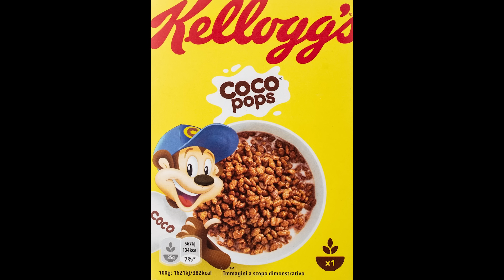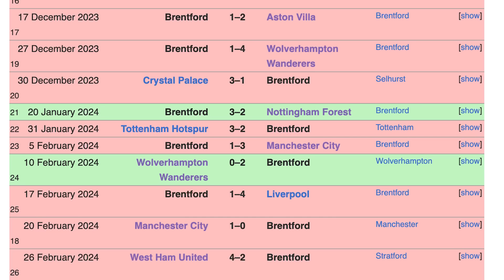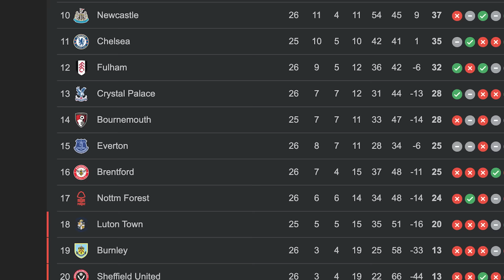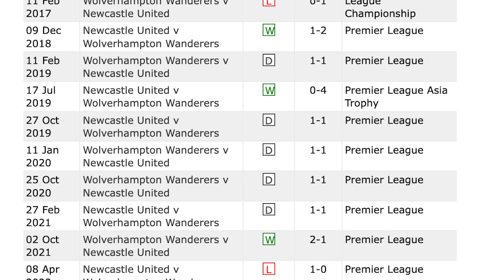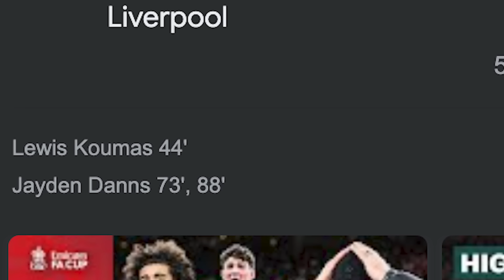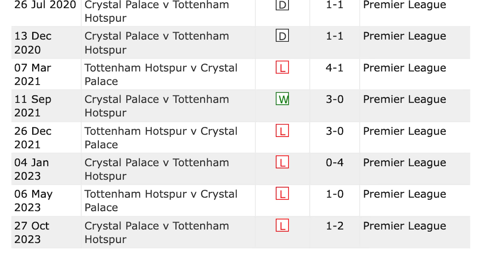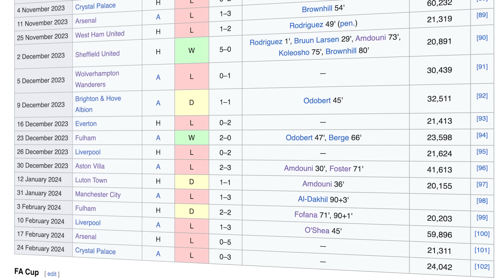Irish Guy's Premier League GW27 PREDICTIONS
The Irish Guy predicts Premier League Gameweek 27, includnig Manchester City v Manchester United, Nottingham Forest v Liverpool and Sheffield United v Arsenal.